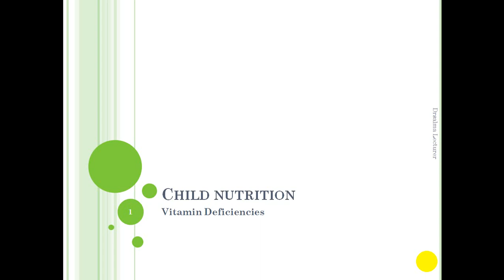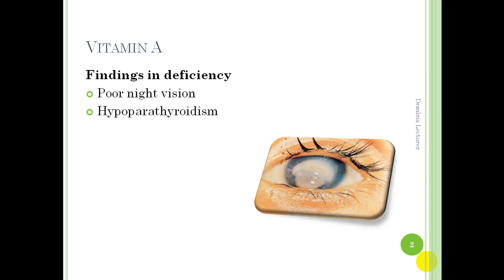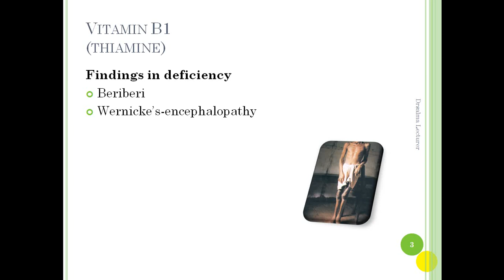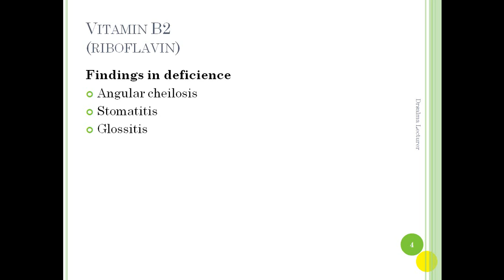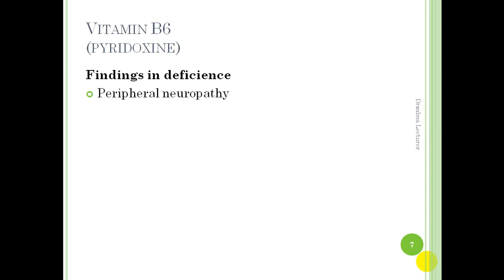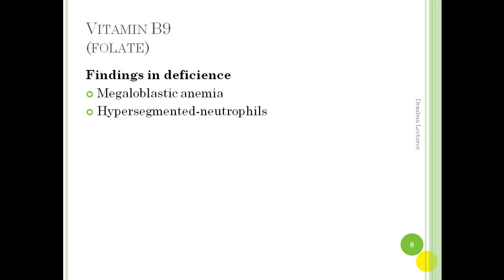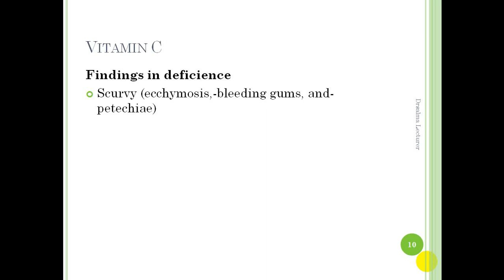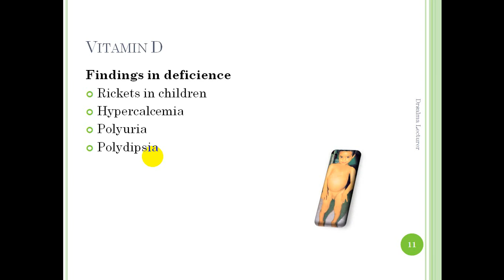child nutrition casharka 10 aad